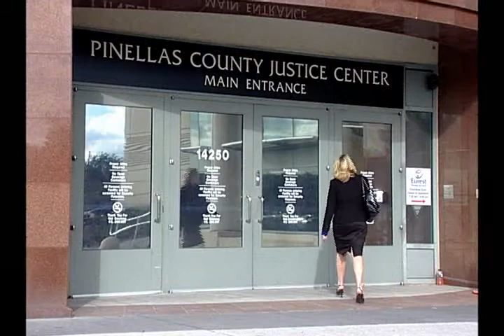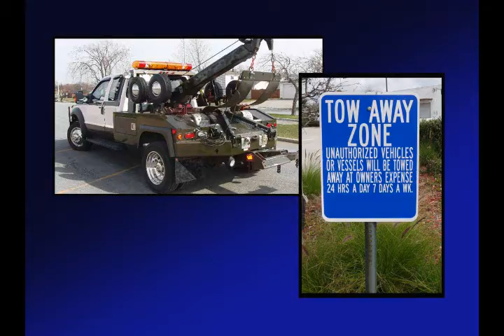Pinellas County Consumer Protection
Description of services.  A division of Justice and Consumer Services;